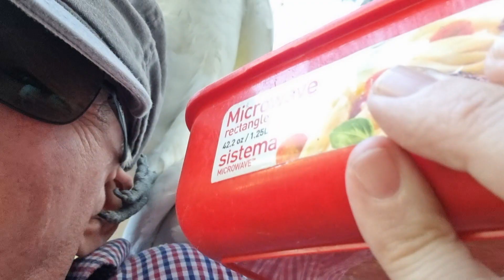Complete carnage in Birbsville!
A mad crazy birb feeding session today !